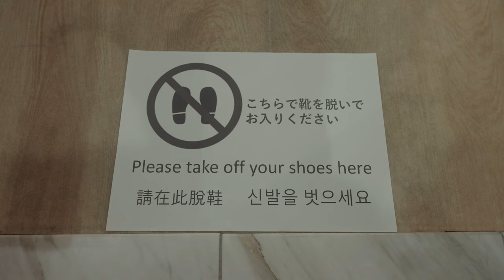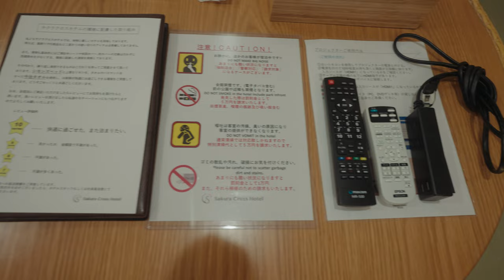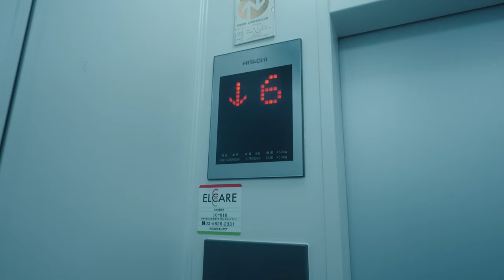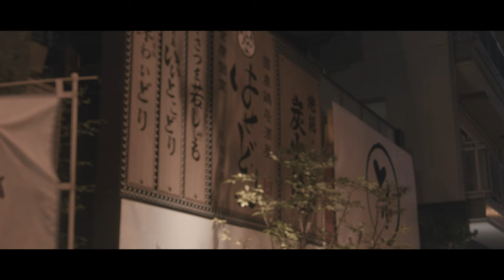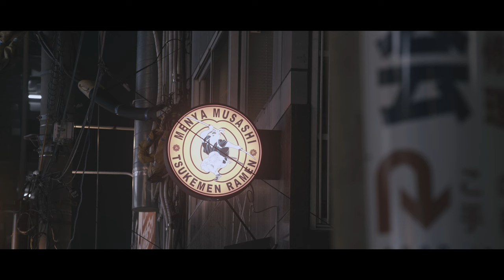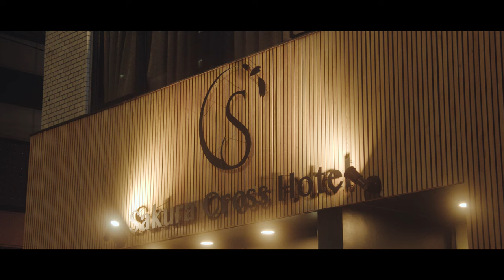【＄56】Spacious hotel ideal for sightseeing in Akihabara, the town of anime.😮🛏Tokyo-Akihabara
📝Stay in a family room at Sakura Cross Hotel Akihabara, a clean hotel walking distance from Akihabara Station & Iwamotocho Station. Sakura Cross Hotel is a hotel group with multiple locations in Tokyo. The hotel is secretly gaining popularity as a hotel where you can stay in a clean and stylish room at a reasonable price. The family type room we stayed in this time had three beds, a small tatami room with a tatami style space & a set of bedding, and was spacious enough to accommodate a maximum of six people. It is amazing to be able to stay in a room of this size and cleanliness for less than 10,000 yen.

✐Please use the subtitle ON or transcription function.

💡What I experienced and felt
🔖Since there is only one room on the 6th floor, it was quieter than the previous rooms at the Sakura Cross Hotel.
🔖It takes about 10 minutes to walk from Akihabara Station and an amazing 30 seconds from Iwamotocho Station.
🔖Even with an increase in the number of people, the price did not change (in the case of Booking.com), which is unbeatable for multiple people.
🔖Akihabara is a very famous sightseeing spot and has many interesting places to visit. The fact that the Sakura Cross Hotel Akihabara is within walking distance to Akihabara makes it a worthwhile choice.

🎦Video Content Supplement
🏨Sakura Cross Hotel Akihabara
GoogleMAP➡
✅Click here for details & reservations
Booking.com

🏆I want to keep this place! Recommended Sightseeing Spots in Akihabara
No.1  🥇  Kanda Festival (held at Kanda Myoujin Shrine in Tokyo on May 15)
No.2  🥈  Akihabara Electric Town
No.3  🥉  Kanda Shrine (Kanda Myojin)
No.4  🏅  ３３３１　Ａｒｔｓ　Ｃｈｉｙｏｄａ
No.5  🏅  Akihabara Radio Kaikan
No.6  🏅  ＣＨＡＢＡＲＡ　ＡＫＩ－ＯＫＡ　ＭＡＲＣＨＥ
No.7  🏅  ２ｋ５４０　ＡＫＩ－ＯＫＡ　ＡＲＴＩＳＡＮ
No.8  🏅  AkihabaraＵＤＸ　レストラン＆ショップ　ＡＫＩＢＡ＿ＩＣＨＩ
No.9  🏅  Akihabaraクロスフィールド
No.10🏅  Tokyo Anime Center with Aru Aru City
Source: ITmedia

Friends around the world, thank you for seeing me through to the end 🌎.

💻関連動画
【超激安】秋葉原にあるバストイレ別の超オススメホテル！【サクラクロスホテル】
2020年11月新規オープン「サクラクロスホテル新宿東アネックス」『5000円内縛り』
【ホカンスに最適】おしゃれなのに低価格過ぎる話題のホテル😌🛏サクラクロスホテル東新宿
3670円で泊まれたホテルがおしゃれでコスパ最強だった件😮🛏サクラクロスホテル上野御徒町
【1人¥5000円以下】広さ27㎡でプロジェクター付き！家族や友達と大人数で泊まれる超快適ホテルに宿泊 | サクラクロスホテル新宿東

📢Many of the translations of titles & descriptions & subtitles are automatically generated by the Youtube function. There is a possibility of mistranslation.
📢Information about the content includes personal opinions. It is not necessarily accurate. For complete information, please check the respective official websites.
📢The amounts shown in the contents may vary depending on the time of year & conditions.

⏱video chapter
0:00 opening
0:15 Iwamoto-cho Station→Sakura Cross Hotel Akihabara
0:53 lodging fees
1:02 check-in
1:51 Room Tour
8:22 dinner
9:34 Walking around Akihabara at night